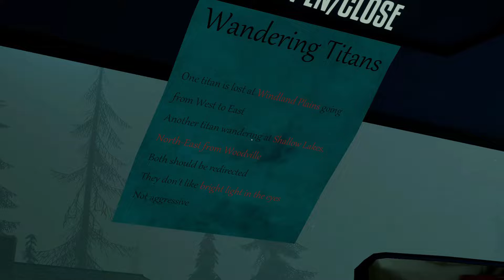You can't miss it - Titan Chaser - Part 2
Today we journey out to the Windland plane's and shallow lake to redirect two wanding giant's, one problem though, I can't find them.